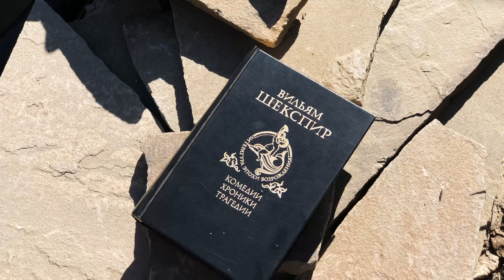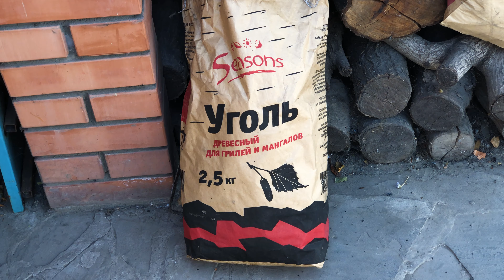САМАЯ СОЧНАЯ КУРОЧКА НА МАНГАЛЕ / ИДЕАЛЬНЫЙ РЕЦЕПТ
Сочная куриная грудка на мангале. Это популярный продукт, который относится к белому мясу. Филе курицы содержит 25 процентов белков и всего 2 процента жиров. Именно поэтому спортсмены предпочитают этот продукт. Кроме этого в нём содержатся витамины группы А, В, С, К, Р и др., минеральные вещества. Благодаря этому белое мясо повышает иммунитет, улучшает работу сердца, приносит пользу организму. Из филе грудки можно приготовить множество вкусных блюд. Я предлагаю вам сочное белое мясо курицы на мангале. Для этого его нужно отбить, сделать надрезы для кармашков, куда поместим начинку из тертого сыра и болгарского перца. Она придаст мясу сочность и аромат. После используем взбитые яйца, немного молока, панировочные сухари и специи, обваляв поочередно мясные кармашки с начинкой. Блюдо получается сочное с хрустящей корочкой, а сыр придает особую нежную текстуру.